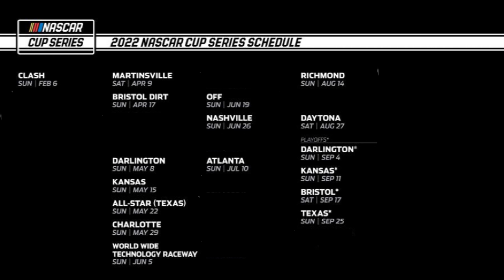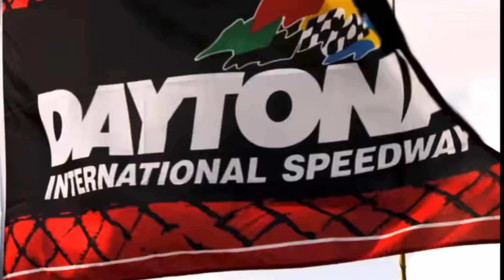Why NASCAR Doesn’t Run Many (Saturday) NIGHT RACES Anymore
NASCAR has always been an association that has deep traditional roots with the old school local short track scene.  One of these roots stretches to the fact that many short tracks across America run their local races on Saturdays nights.  Through the mid 2000s to the early 2010s this became more and more common.  But since 2015 something has changed, something is different, there have been less and less night races at NASCAR’s highest level.  This why NASCAR doesn’t run many (Saturday) night races anymore

Video Credits:
ABC Sports
Chicagoland Speedway
Doug White
ESPN
FOX Sports
Keith Lyons
Misfit Productions
Motorsports on NBC
NASCAR
NASCAR on FOX
NASCAR Productions
NBC Sports
NFL
Rockford Speedway
Sunday Night Football
Turner Sports
White Bat Audio
Zeke 2020

Thumbnail Credits:
Getty Images
NASCAR
NASCAR Images
Speedway Motorsports Inc.